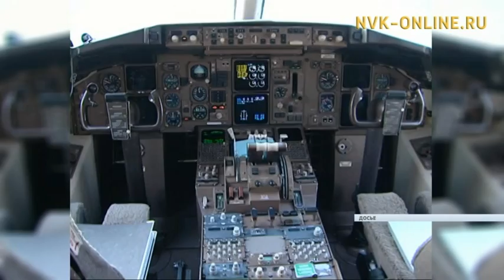В следующем году сохранится субсидирование авиаперелетов на Дальний Восток